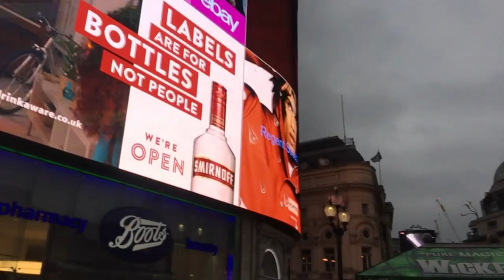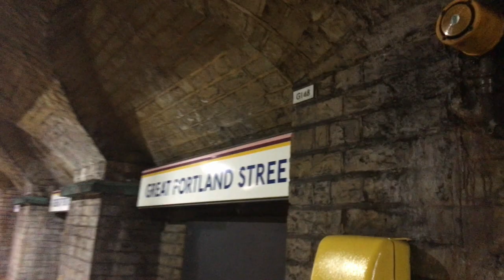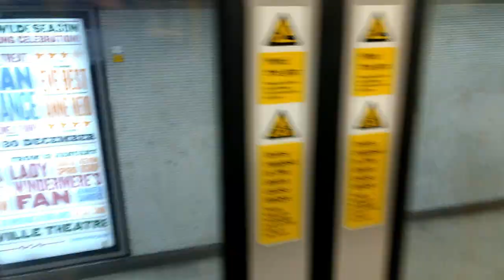Londres Melhores Momentos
Veja takes inéditos de Londres que não foram ao ar, bem como relembro momentos especiais desta viagem.
Se quiser assistir na íntegra os vídeos do Palácio de Buckingham, Camden Town, Bar Boulud, Hotel Mandarim Oriental, London Eye, Hyde Park, Green Park, Picadilly Circus, passeio ás margens do Rio Tâmisa, Harrods e muitos outros lugares de Londres, é só acessar a PlayLists está tudo lá separadinho.

No instagram @ma.magalhaeswriter publico fotos de todas as minhas viagens, faço Stories ao vivo.